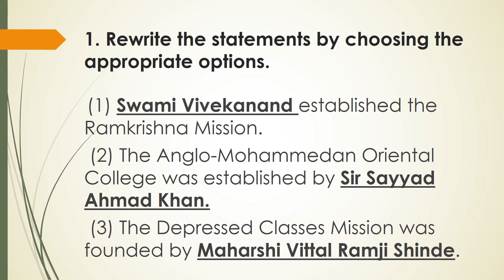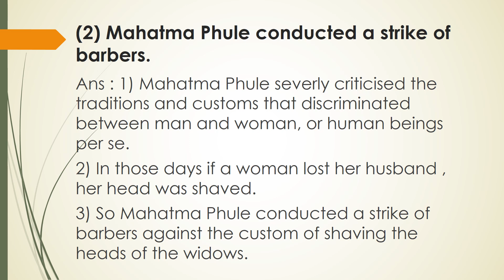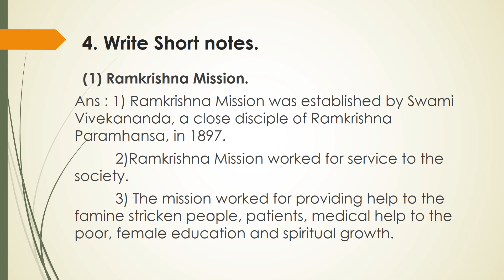Class 8 History Chapter 5: Question & Answers of Chapter 5 - Social & Religious Reforms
Dear Viewers, this video covers Class 8 History Chapter 5: Question & Answers of Chapter 5 - Social & Religious Reforms - (Maharashtra State Board). On my channel you will find many videos related to academic subjects, that I'll be uploading henceforth. Please do comment and let me know what specific subjects or topics you would like me to make videos for you on.